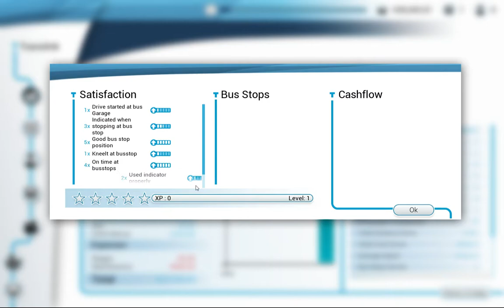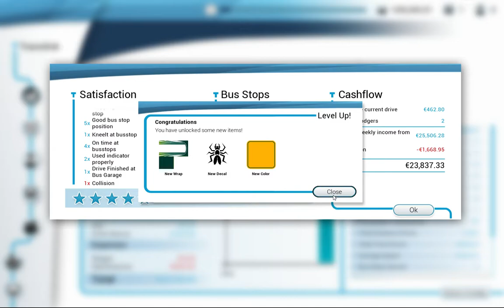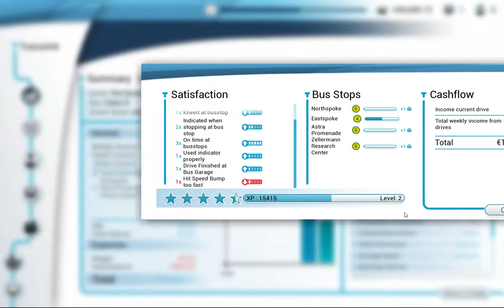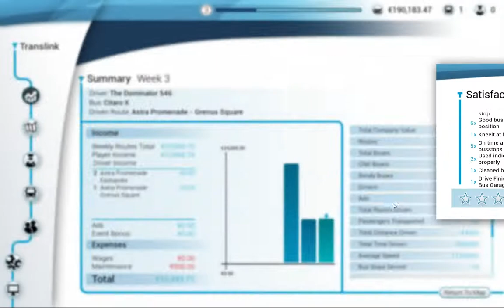Bus Simulator 18 - EP2 - Idiot Drivers & I Crash Into A Pole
As a bus driver in the 12 different districts, you’ll face the challenges of the traffic in a big city and everything that entails. Don’t be deterred by freak weather conditions, potholes, traffic jams, fare evaders, accidents, construction sites, night driving and specific passenger requests. On the contrary, take full control of your bus, earn money, gain a good reputation owing to your safe and punctual driving style and enjoy almost limitless driving pleasure in the authentic urban locations. Use the thousands of miles of virtual roads and streets to gain new districts, new buses, and new customization options.